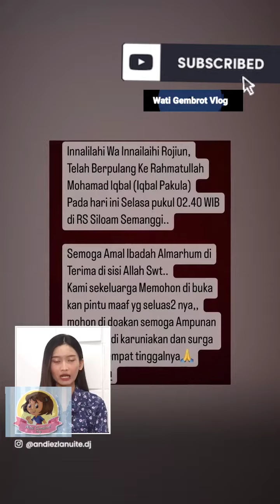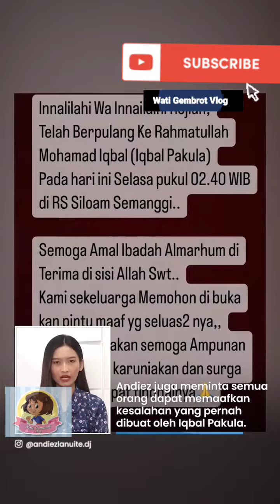AKTOR IQBAL PAKULA MENINGGAL DUNIA, pada tgl 25 april 2023 pukul 02.40am dini hari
Kabar duka datang dari dunia hiburan Indonesia, Pemain sinetron Iqbal Pakula dikabarkan meninggal dunia pada Selasa dini hari (25/4/2023). pukul 02.40am.

Kabar meninggalnya Iqbal Pakula disampaikan oleh sang istri, Andez La Nuite melalui unggahan Instagram Story pada Selasa (25/4)

Berdasarkan informasi sementara, dikabarkan Iqbal meninggal karena menderita sakit jantung dan gagal napas.